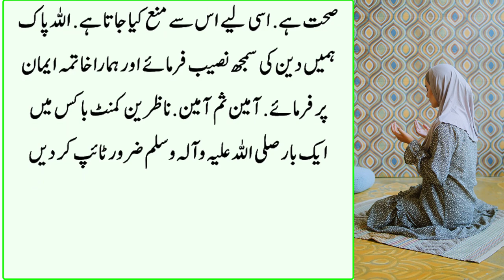Namazi Aurten jinki Namaz Qabool Nahi hoti hei | Hazoor ne Farmaya